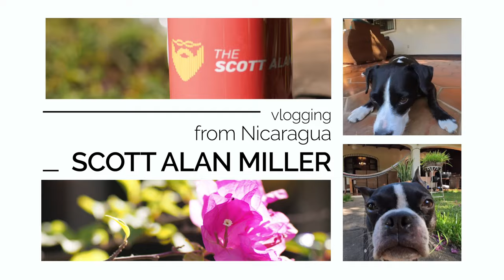Expats Importing Things into Nicaragua 🇳🇮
The other day we mentioned the importance of paying import duties on products being imported into Nicaragua (or anywhere.) But some people were offended at the thought of having to shoulder their fair share of taxes and to be treated the same as local businesses. Some even thought that their mere presence should be cause for delight, even if they didn't pay their bills. So today I want to talk about how imports and taxes work when you are an expat... also knows as an immigrant, and why, while it might emotionally feel like you shouldn't need to pay taxes, it would be wildly unfair if you didn't.

8 April 2024

My Book on Linux Administration: